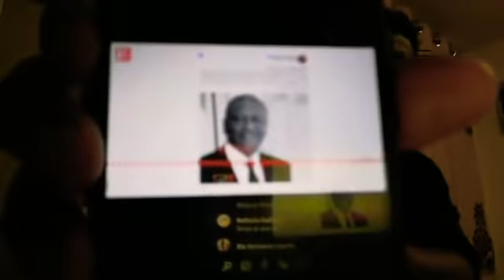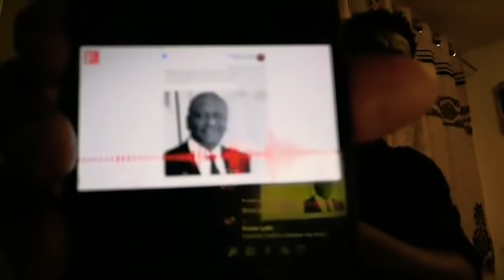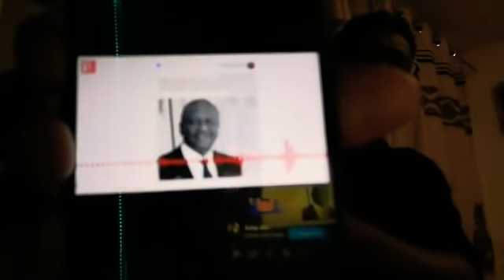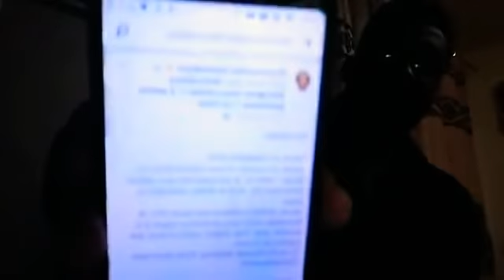😭😭OKOSSISSI BABA : HAMBAK le seul présidentiable au RHDP. Adresse à Yolande Bakayoko..